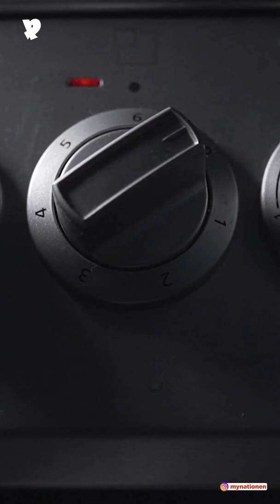खाने से लेकर घर पे वक़्त देने तक जानिए लोगो की Lockdown की स्टोरी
खाने से लेकर घर पे वक़्त देने तक आइये जानते हैं लोगो की Lockdown की स्टोरी